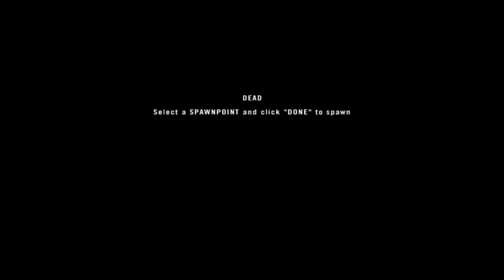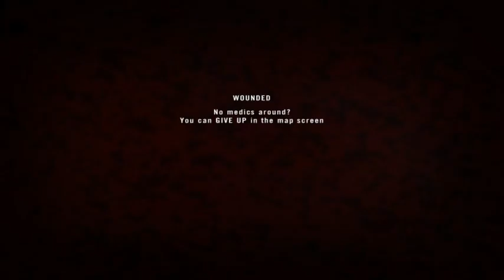Project Reality #175 let's make MEC great again by hitting east beach hard 2016 03 10 1954 49